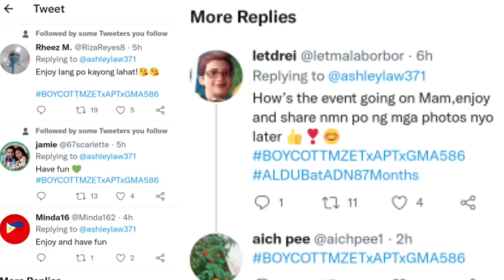ALDEN KASAMA NG MGA SENIOR NA MALAPIT SA ALDUBNATION! WITH BETONG! MAINE NASA SINGAPORE!